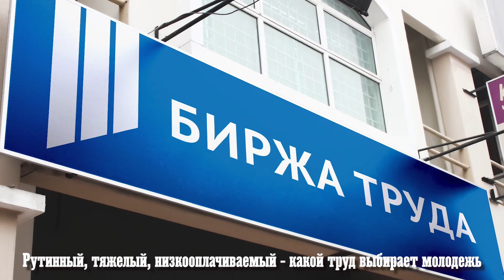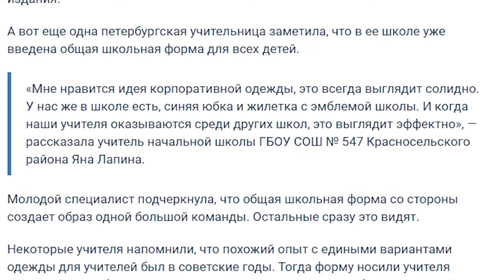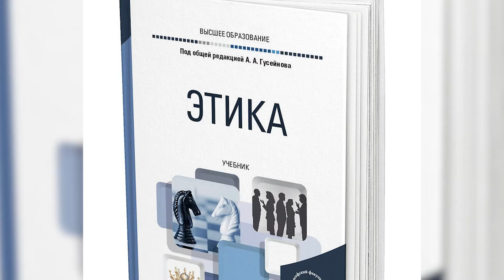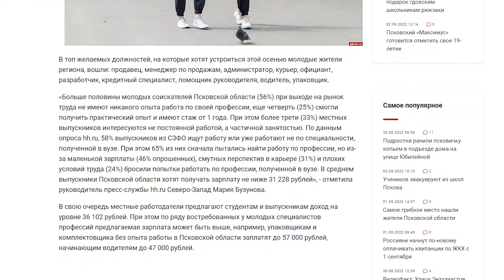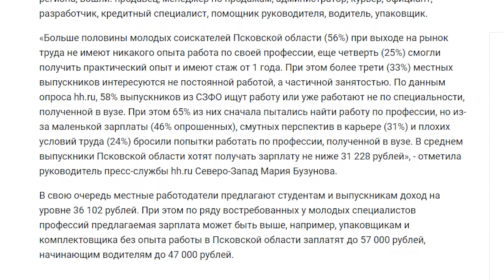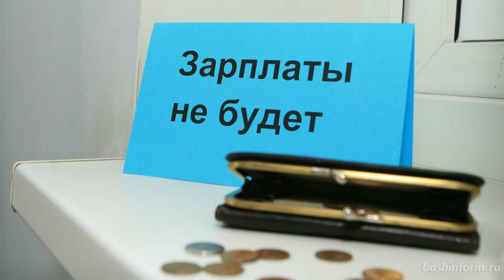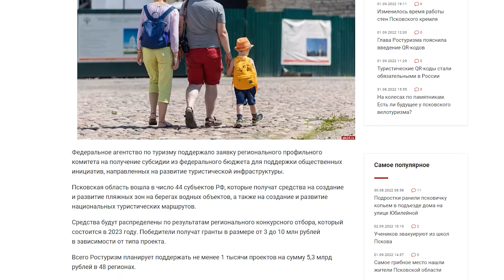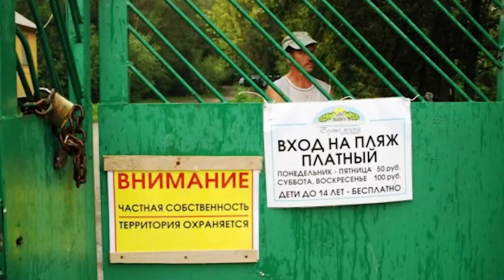«ДАБРИШУТИНГ» выпуск 29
Видеоверсия авторской программы Дины ДАБРИШЮТЕ.

Темы:
-Форма для педагога
-Рутинный, тяжелый, низкооплачиваемый - какой труд выбирает молодежь
-Создать за 4 месяца: о новых туристических проектах Псковской области

Видео ПЛН-ТВ